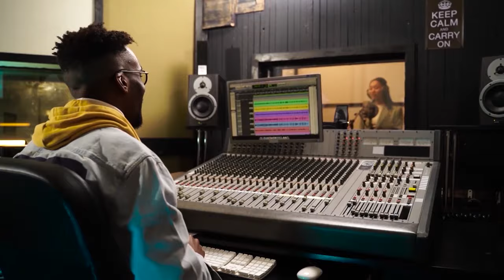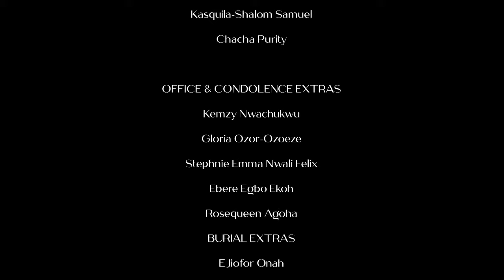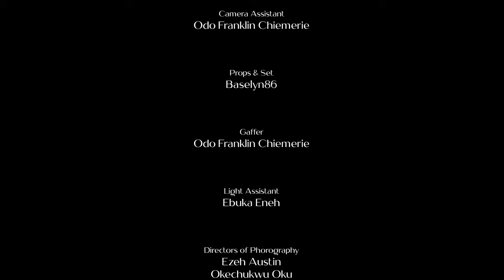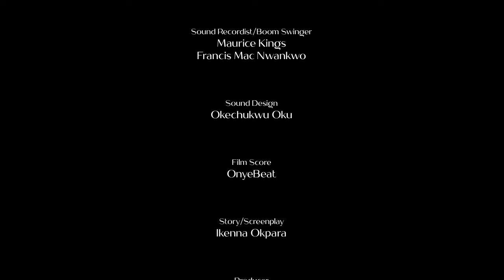DERNIER SOUHAIT(Mike Uchegbu)- Film Nigerian En Francais Complete/Nouveauté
Un père meurt et laisse sa richesse en héritage à ses enfants capricieux seulement s'ils lui exaucent un souhait... quel pourrait être ce souhait ?

Phoenix Ezendu, Mike Uchegbu

French The Treeware